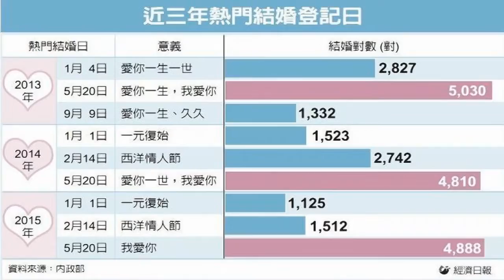結婚、出生登記數傳喜訊 女首胎年齡續升高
內政部（16）日公布最新戶籍登記資料，今年1至8月有9.8萬對結婚，較去年同期增加2.9%，預期全年可維持過去兩年15萬對水準。出生數傳出好消息，今年前八月達13.6萬人，年增3.4%，內政部預期，今年可達去年21萬人目標，盼能減緩少子化及人口老化情況。